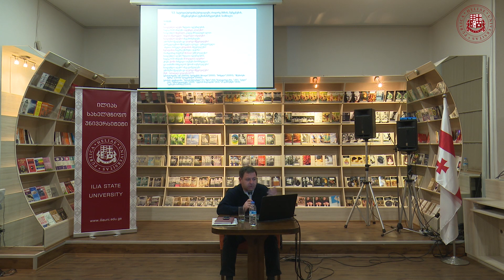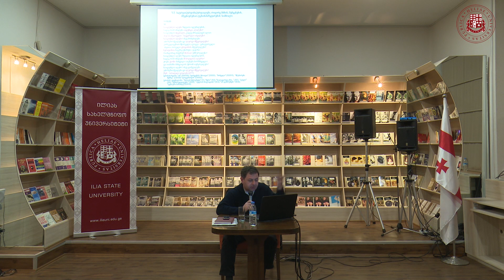კონსტანტინე ბრეგაძის საჯარო ლექცია: „გალაკტიონ ტაბიძის „არტისტული ყვავილები“: პოეტიკა და სიმბოლიკა“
ილიას სახელმწიფო უნივერსიტეტის წიგნის სახლ „ლიგამუსში“ ილიაუნის ლიტერატურული კლუბის ორგანიზებით თბილისის სახელმწიფო უნივერსიტეტის ასოცირებულმა პროფესორმა, გერმანისტმა კონსტანტინე ბრეგაძემ წაიკითხა საჯარო ლექცია თემაზე - „გალაკტიონ ტაბიძის „არტისტული ყვავილები“: პოეტიკა და სიმბოლიკა“.